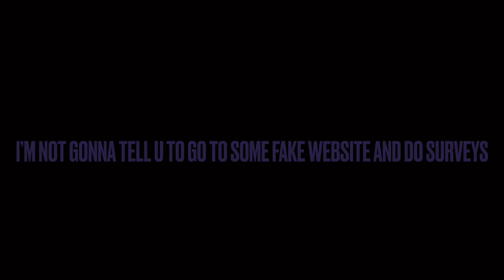HOW TO GET FREE ROBUX *EASIEST WAY* (2024)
In Today's Video I will going over methods on How To Get Free Robux In Roblox.

Here Are Some of The Topics I Will Be Covering in This Video:

- how to get free robux working August 2024

- how to get free robux August 2024

- free robux

- get free robux 2023 August 2024

- how to get free robux 2024 August

- how to get free robux working 2024 August

- how to get free robux August

- how to get free robux in roblox August

Robux is the money of Roblox, with Robux you can buy items from a huge catalog of customization items for your character. Robux can be purchased on the main Roblox site or obtained for free, as i'll explain in a moment.

There are multiple ways to get Robux, some of them are complicated and some are easier. Below is a list of ways you can get Robux for free.

Roblox keywords: free robux live,free robux giveaway live,giveaway robux,robux giveaway live now,roblox giveaway, free Robux,robux giveaway,roblox promo codes 2024,roblox promo codes,roblox codes,robux codes,how to get free robux,roblox free robux,how to get free robux 2024,free robux 2024,promo codes roblox,robux,free robux codes,roblox robux,roblox codes 2021,roblox promo code,robux giveaway live,roblox live,robux free,robux giveaway live,free robux live,free robux giveaway live,giveaway robux,Glacial - Roblox Live, Lisbokate, Lisbokate live, Flamingo Free Robux, Kreekcraft free robux, MLA, ROBLOX Live, Lisa Gaming ROBLOX free robux, Lisa Gaming ROBLOX, Im_alex live, Im_alex, Im_Alex free robux, free robux live, JD Live, JD free robux, Zephplayz, Zephplayz free robux, Zephplayz live, Grayphiny, Grayphiny free robux live, grayphiny live, Sketch, Sketch free robux live, Sketch live, Chizeled, Chizeled live, Chizeled free robux, Roblox adopt me free pets, adopt me roblox, adopt me pets, adopt me live, Sub, Sub Live, Thinknoodles, Thinknoodles lives free robux, DxggoDaLit, DaLitAllDay

🔴 10,000 Robux LIVE (Roblox Robux Buying 2024) Free Robux